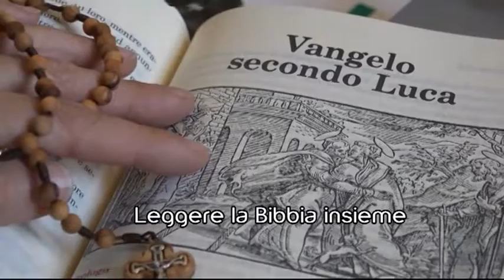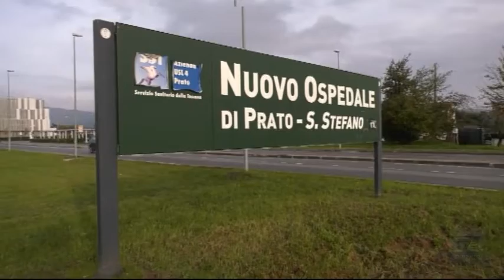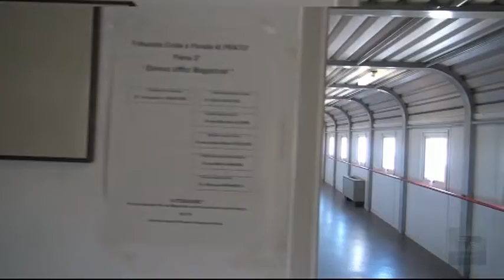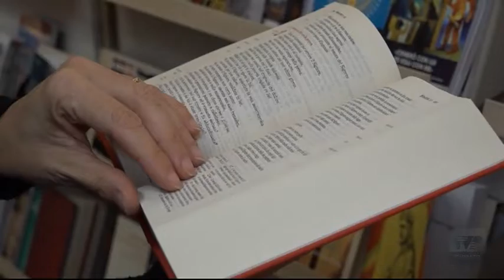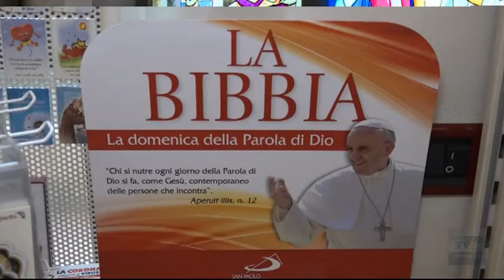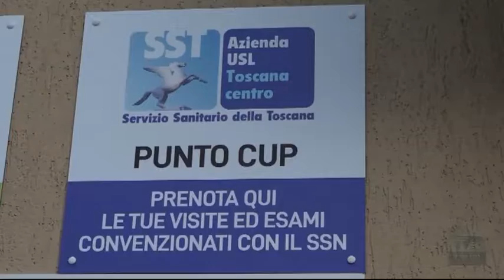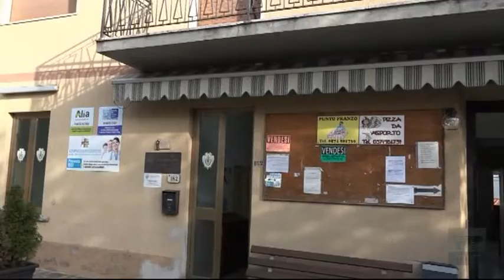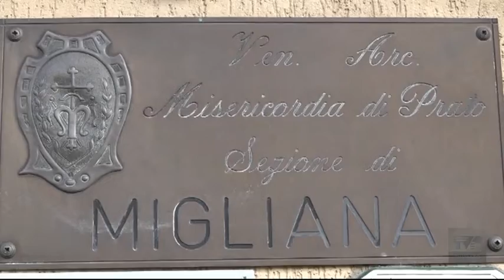Telegiornale del giorno del 13/11/21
Appuntamento alle 13.45 ⏰ su TV Prato con il TG del giorno. Ecco il sommario:

- Il centro Pegaso sarà acquisito dall’Asl. Attesa per i fondi del governo per palazzina dell’ospedale e distretto di San Paolo.
- Alla Misericordia di Migliana arrivano il servizio Cup per prenotare esami medici e lo sportello Alia
- La Diocesi lancia la sfida: leggere ogni giorno un capitolo della Bibbia. Si comincia con il Vangelo di Luca